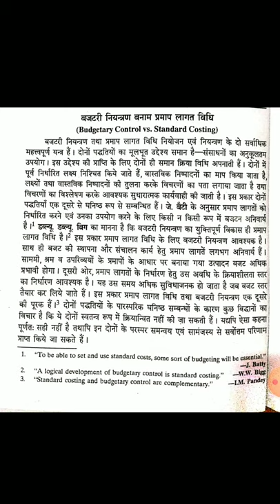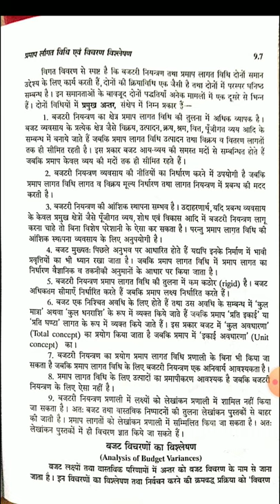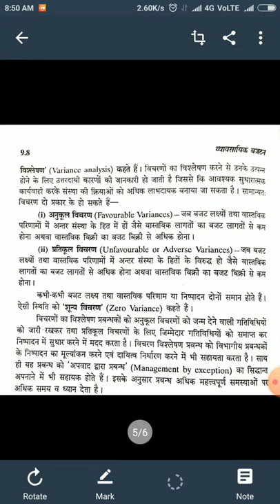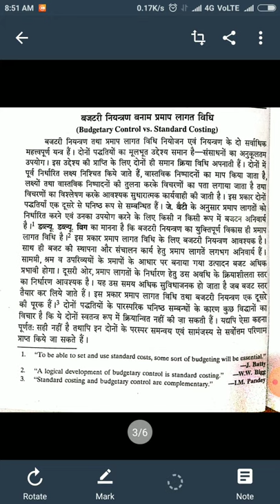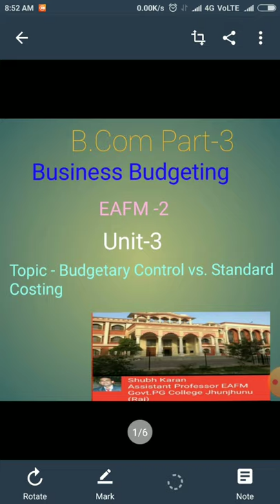बजटरी नियंत्रण बनाम प्रमाप लागत विधि( B.Com Part-3) BY-Shubh karan